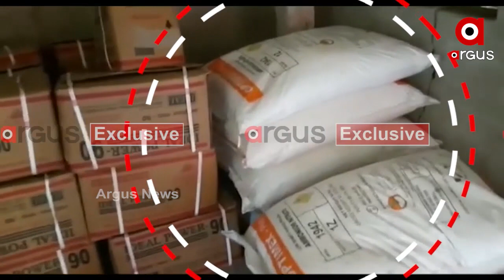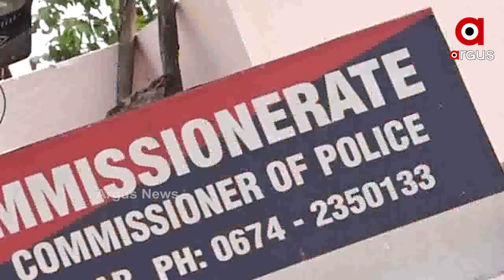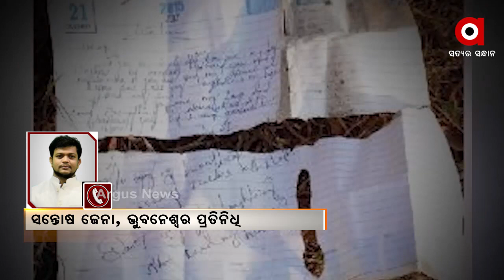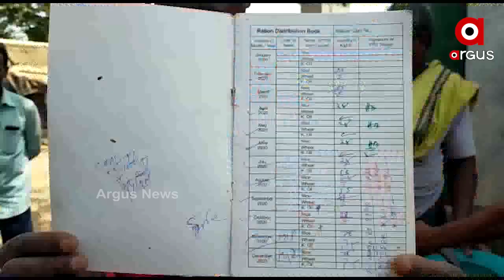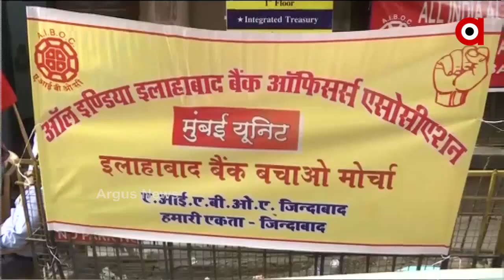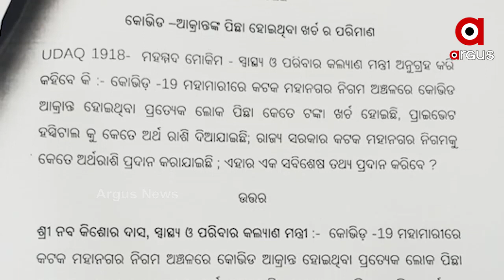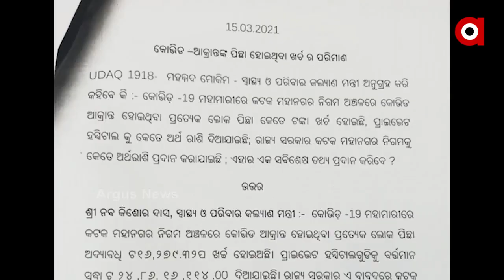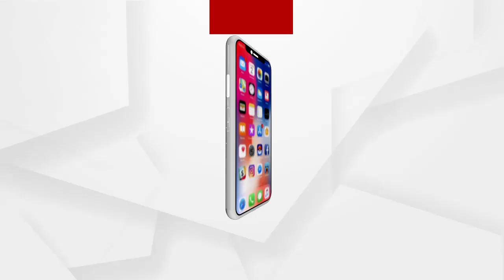Argus Update News 1pm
ଯାଆଁଳା ଫାଣ୍ଡିରୁ କଙ୍କାଳ ଜବତ ଘଟଣା...

ଧର୍ମଶାଳାରୁ 50 ଲକ୍ଷରୁ ଅଧିକ ବିସ୍ଫୋରକ ଜବତ...

ଥମୁନି ହୋଲ୍ଡିଂ ଟ୍ୟାକ୍ସ ତାତି.

ମୁଖ୍ୟମନ୍ତ୍ରୀଙ୍କ ଜିଲ୍ଲାରେ ପାଣି ପାଇଁ ହାହାକାର...

ଆଜି ବି ଅଚଳ ଗୃହ...

ବଢୁଛି ଧାନ କିଣା ତାତି...

ବ୍ୟାଙ୍କ ଘରୋଇକରଣ ନିଷ୍ପତ୍ତିକୁ ବିରୋଧ…

ପୁଣି ଅଶାନ୍ତ ସମ୍ବଲପୁର ବୁର୍ଲା ସହର..

ଟିପରକୁ ଧକ୍କା ଦେଲା ବସ୍...